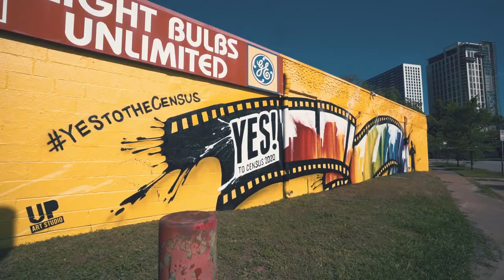Yes! to Census 2020 Montrose Mural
The Yes! to the Census 2020 mural for the City of Houston and Harris County local Census campaign. Located at 1203 Westheimer Rd, Houston, TX 77006 in Montrose.

Project by: UP Art Studio
Artist: Mr. D
Assistant Artist: Sylvia Blanco
Video: J5D Studio